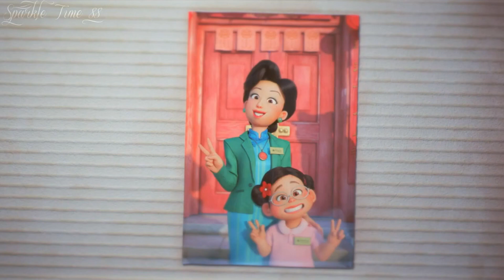Red AMV *NSYNC - It's Gonna Be Me